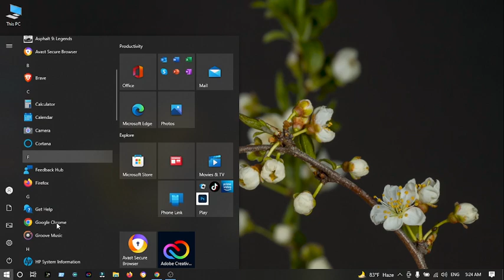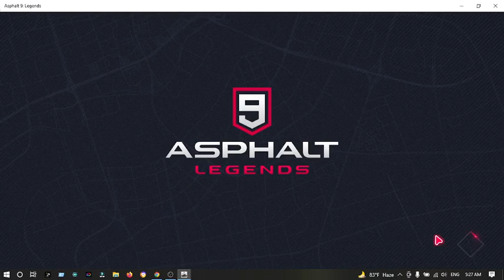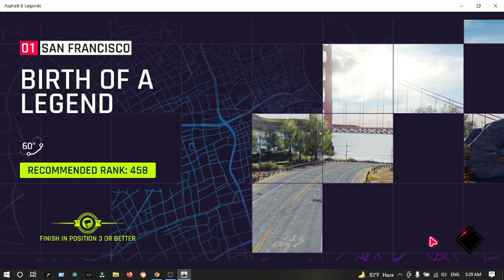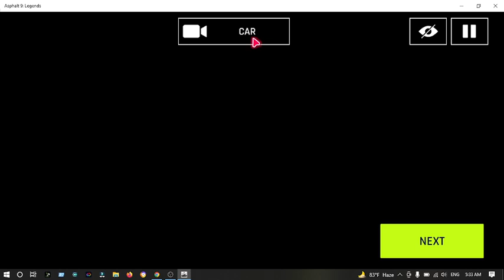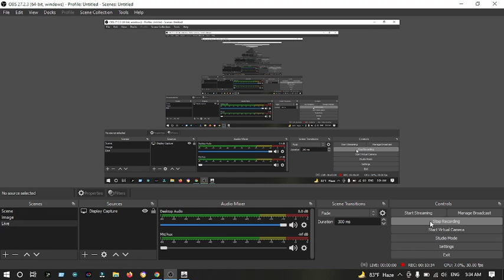Asphalt 9 Legends Games live now in 2022 Asphalt live Asphalt 9 lamborghini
In this video we’ll walk you through:
-Asphalt paving
-Paving companies near me
-Asphalt driveway

TIMESTAMPS
0:00 Intro
1:00 Asphalt paving
1:30 paving companies near me
2:30 driveway paving
4:00 asphalt driveway
5:00 asphalt companies near me
6:00 driveway paving near me
7:30 paving contractors
8:00 tar driveways
9:00 asphalt 9
10:00  asphalt 9 gameplay

Our channel is about Asphalt 9 Gameplay. We cover lots of cool stuff such as gameplay, Live Gameplay, and Game On Life

1.Discuss the mechanics of the game.

1) How to Play

The game is simple to play. Two players take turns moving their pieces around the board, trying to capture the other player’s pieces. The game is over when one player has no pieces left on the board.

2) Strategy

There is no real strategy involved in the game. You just have to try to capture the other player’s pieces as soon as possible.

3) The Mechanics

The game is played on a board with a number of squares. The squares are numbered from 1 to 10. The squares in the middle of the board are called the “castle”

2.Discuss the different modes of play.

3.Discuss the different characters and their abilities.

1 Isabelle- Isabelle is a strong and confident young woman. She is able to take care of herself and is not afraid to stand up for what she believes in. She is also able to think on her feet and come up with strategies when it matters most.

2 Jonas- Jonas is a friendly and outgoing young man. He is always willing to lend a helping hand, and is always up for a good time. He is also highly skilled at making friends, and is always happy to lend his support.

3 Ben- Ben is a brave and determined young man. He is always ready to take on whatever.

4.Discuss the different challenges and rewards that can be found in the game.

There are many challenges and rewards that come with being a good manager. One of the main challenges is managing people. As a manager, you need to be able to get the best out of your team and motivate them to achieve the organisational goals. You also need to be able to communicate with your team effectively and make sure that they know what is expected of them.

Another main challenge is keeping track of all the different aspects of the organisation. As a manager, you need to be able to manage finances, manage resources, manage deadlines, and manage people. You also